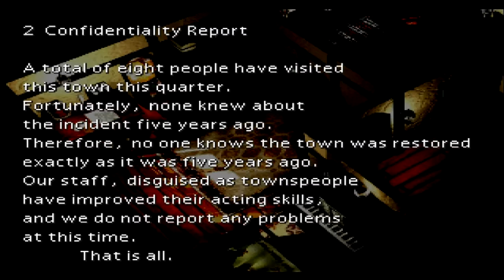Final Fantasy VII (Part 13) Back at Nibelheim